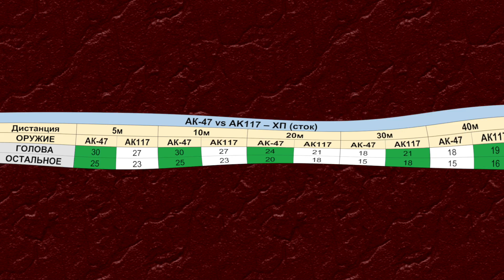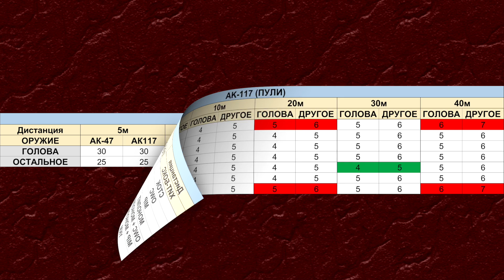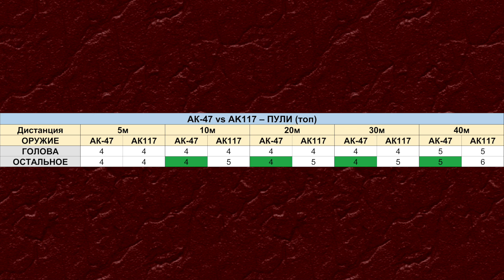СРАВНЕНИЕ *АК-117* и *АК-47* // ТАЙНА *АК-117* и ЛУЧШИЕ СБОРКИ ДЛЯ СИ и КБ CALL OF DUTY MOBILE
Что скрывает от нас АК-117? 😱
Кто же всё-таки отец: АК-117 или АК-47? 🤔